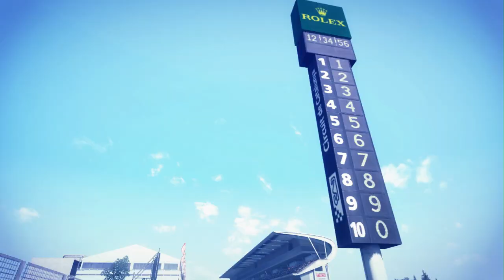F1 2014 - PS3/X360/PC - Attract (Announcement trailer)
Feel the power of new turbocharged FORMULA ONE™ cars in the most accessible FORMULA 1™ video game yet, including a new driver evaluation system to adjust the game to your level, shorter career options and new Very Easy mode. F1 2014 features all the cars, drivers and circuits from the 2014 FIA FORMULA ONE WORLD CHAMPIONSHIP™ including new tracks in Russia and Austria.

Read more about F1 2014 and our new-gen F1 title on the Codies Blog